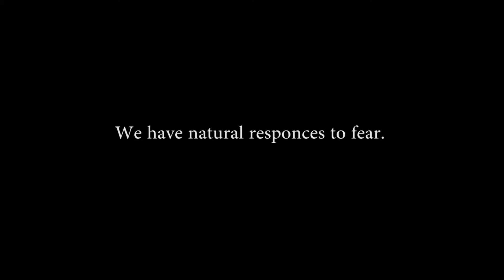Caroline B final trailer